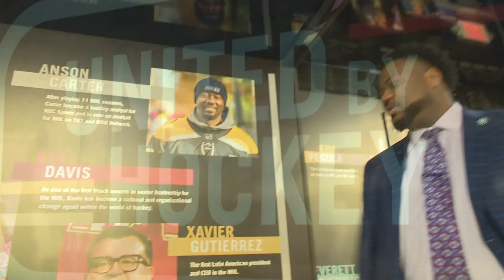Trailblazing Kraken announcer recognized in NHL mobile museum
Kraken fans got to check out the NHL's United by Hockey Mobile Museum on Saturday which has been traveling to various NHL cities celebrating the league's trailblazers.

One of those trailblazers is Seattle Kraken's own Everett Fitzhugh, who became the NHL's first-ever Black play-by-play announcer.

"That is awesome to be on the wall man, again I never ever thought I would ever find myself in this position," said Fitzhugh.

The humble Fitzhugh reflected on how far he's come.

"You never set out to be a trailblazer, but to say that hey, I'm playing a very small part in helping to change this game along with all these people for the better is awesome," he said.